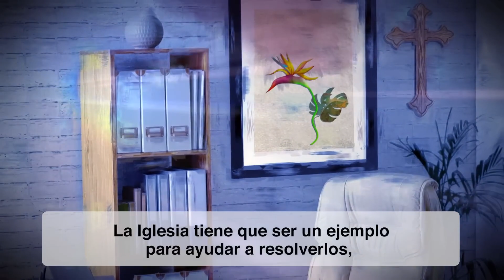VIDEO DEL PAPA MES DE MARZO 2023 POR LAS VICTIMAS DE LOS ABUSOS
“Pedir perdón es necesario, pero no basta”: en el mes de marzo, el Papa Francisco reflexiona sobre los abusos, “especialmente los cometidos por miembros de la Iglesia”, y pide que recemos con él por las víctimas, “que deben estar 'en el centro' de todo”. Al mismo tiempo, invita a la propia Iglesia a “ser ejemplo”: tanto en transparencia, para “sacarlos a la luz”; como en “acciones concretas para reparar los horrores que han sufrido las víctimas y evitar que se repitan”; y en ofrecer “espacios seguros para escuchar a las víctimas, acompañarlas psicológicamente y protegerlas”. El Vídeo que acompaña sus palabras, realizado por la Red Mundial de Oración del Papa, es un relato de fuerte contenido simbólico, que juega con la comparación entre la luz y la oscuridad, que narra la singularidad de cada vida y el profundo sufrimiento causado por la violencia padecida. “Ante los abusos, especialmente los cometidos por miembros de la Iglesia, no basta pedir perdón. Pedir perdón es necesario, pero no basta. Pedir perdón es bueno para las víctimas, pero son ellas las que tienen que estar “en el centro” de todo. Su dolor, sus daños psicológicos pueden empezar a sanar si encuentran respuestas; acciones concretas para reparar los horrores que han sufrido y prevenir que no se repitan. La Iglesia no puede tratar de esconder la tragedia de los abusos, sean del tipo que sean. Tampoco cuando los abusos se dan en las familias, en los clubs, en otro tipo de instituciones. La Iglesia tiene que ser un ejemplo para ayudar a resolverlos, sacarlos a la luz en la sociedad y en las familias. Es la Iglesia la que tiene que ofrecer espacios seguros para escuchar a las víctimas, acompañarlas psicológicamente y protegerlas. Oremos por los que sufren a causa del mal recibido por parte de los miembros de la comunidad eclesial: para que encuentren en la misma Iglesia una respuesta concreta a su dolor y a su sufrimiento”.